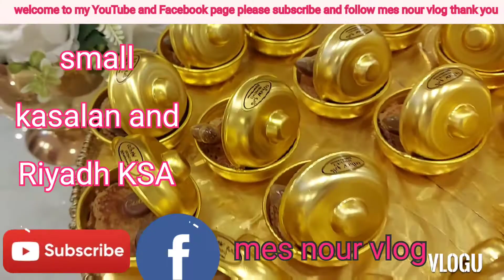mix video and photos small kasalan the Riyadh KSA🇸🇦